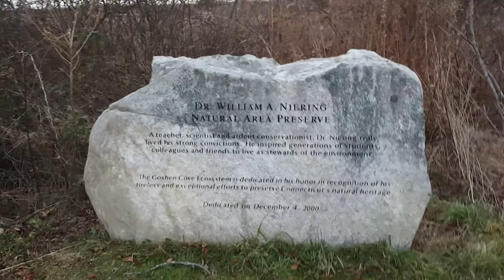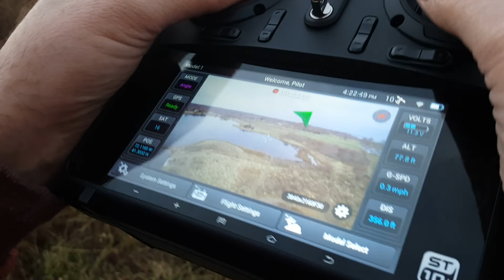Harkness Memorial State Park, marshes in early December 2017